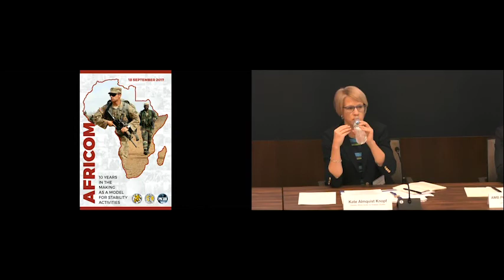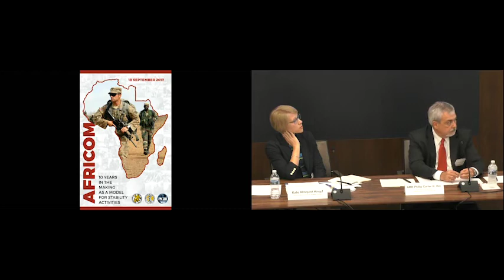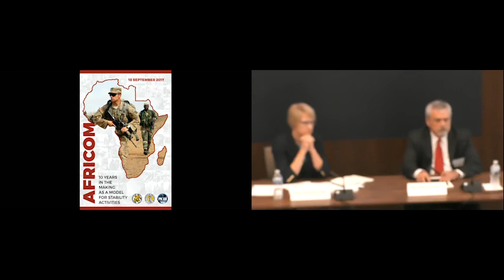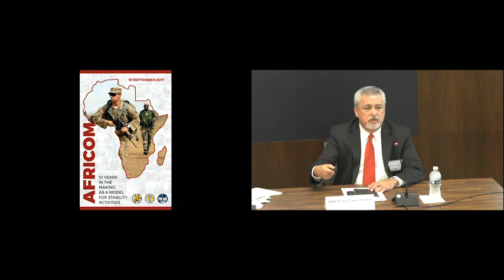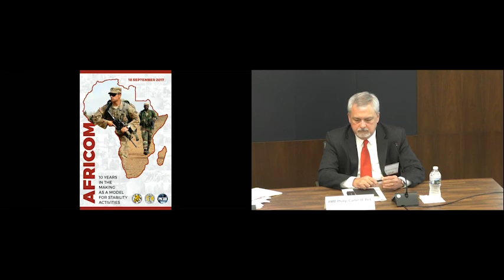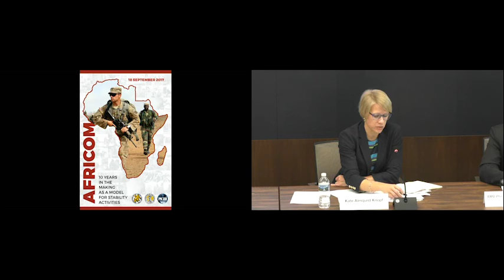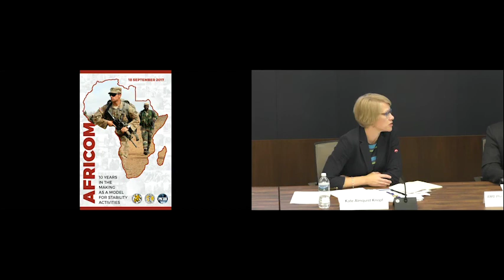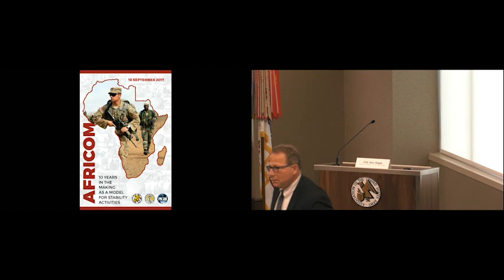AUSA/PKSOI AFRICOM 10 Years in the Making, U.S. Interests in Africa: the Next Ten Years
Panel Chair: COL Ken Adgie Deputy Commandant, U.S. Army War College
 Panelist: AMB Phillip Carter III, Retired Executive Vice President, Jefferson Waterman International
Panelist: Kate Almquist Knopf Director, Africa Center for Strategic Studies